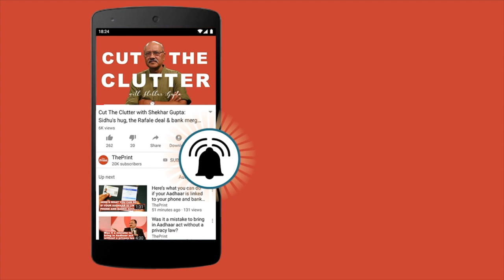As India votes, ThePrint brings you voices of first-time voters from universities | XUB, Bhubaneswar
Presenting ThePrint's My First Time, a campus series from across India, where students are voting for the first time. In this episode, students from XUB, Bhubaneswar, tell you why politics is important and why they're going to vote in this 2019 Lok Sabha election.